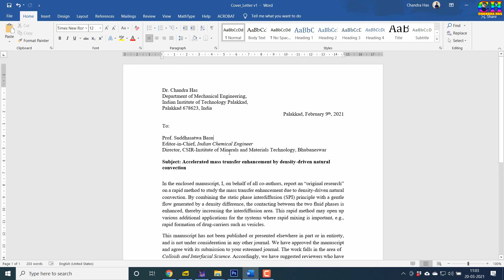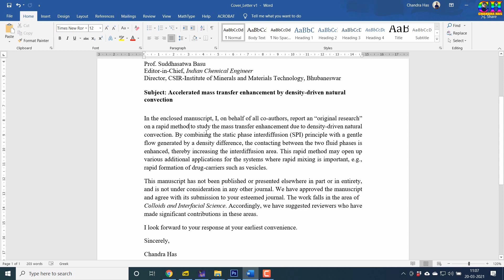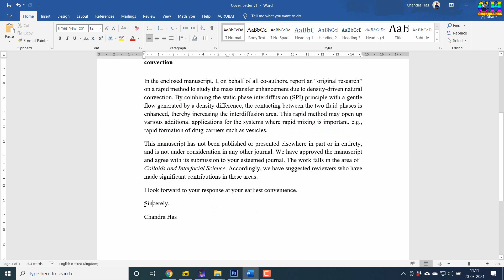Writing an effective journal submission cover letter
Many beginning authors of the scientific research community fail to understand the importance of the cover letter. In this video,  I teach you about writing a cover letter which is often required during submitting a journal paper. A cover letter is a first and very important thing that is looked at by an editor who decides whether your manuscript should be sent for review or not.